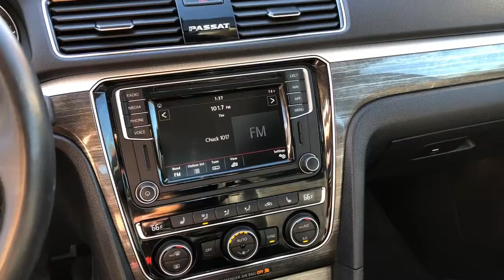2018 Volkswagen Passat Charleston, Mt. Pleasant, West Ashley, North Charleston, Summerville, SC 4211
Pure White Used 2018 Volkswagen Passat available in Mount Pleasant, South Carolina. Servicing the Mt. Pleasant, West Ashley, North Charleston, Summerville, SC area.
2018 Volkswagen Passat 2.0T SE - Stock#: 42118A - VIN#: 1VWBA7A37JC001053

2018 Volkswagen Passat VW CERTIFIED - 24 MTH/24000 MILES WARRANTY INCLUDED!!! CARFAX ONE OWNER!!! CARFAX CERTIFIED!!! SUNROOF LEATHER LOW MILEAGE KEYLESS ENTRY Titan Black w/Perforated V-Tex Leatherette Seating Surfaces. Certified. Certification Program Details: Type your description herebrbrCARFAX One-Owner. Clean CARFAX.brbrPriced below KBB Fair Purchase Price! Odometer is 18725 miles below market average! 25/36 City/Highway MPGbrbrbrWhile every effort is made to ensure the accuracy of the information on this site errors do occur so please verify information with a customer service agent. Prices do not include destination charges or any additional accessories . A $499.00 Closing Fee is included in the advertised price. All prices and offers are before state city and county tax tag title and license fees. Out of state buyers are responsible for all state county city taxes and fees as well as title/registration fees in the state that the vehicle will be registered. All other discounts are contingent on approved credit through VCI. All prices and offers include all incentives which the dealer retains unless otherwise specifically provided. The full cash price charged at any dealership depends on many factors including all products and services bought with the vehicle.